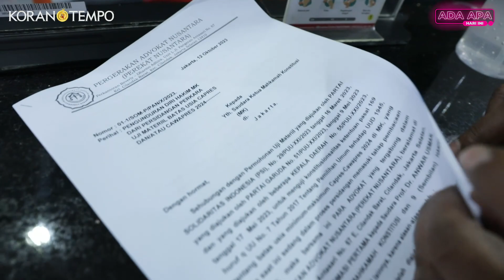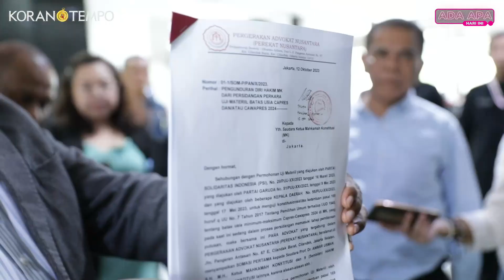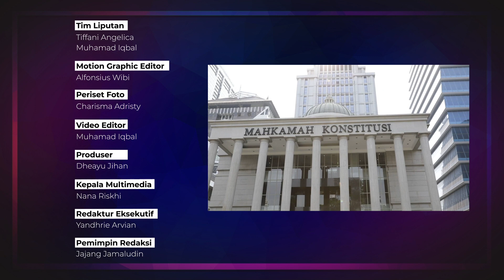Batas Umur Cawapres Jadi Problema? | Ada Apa Hari Ini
TEMPO.CO - Mahkamah Konstitusi atau MK telah menjadwalkan sidang pembacaan putusan uji materiil Undang-Undang atau UU Pemilu tentang batas usia capres-cawapres pada Senin pekan depan, 16 Oktober 2023.

Apa dampak dari putusan  dikabulkannya permohonan ini?